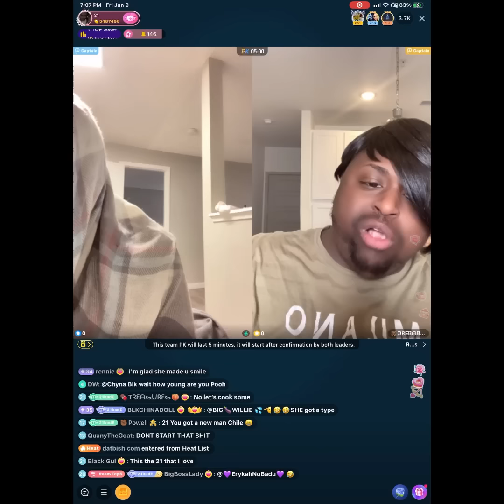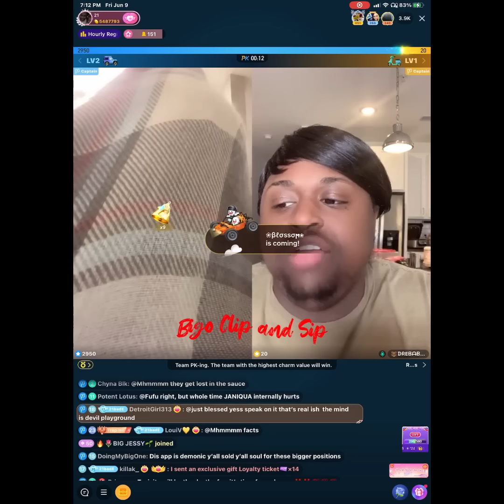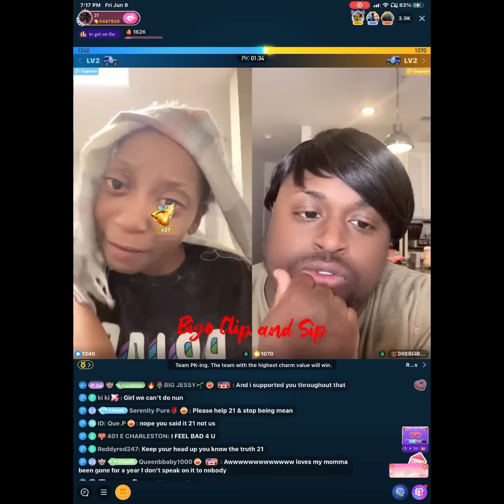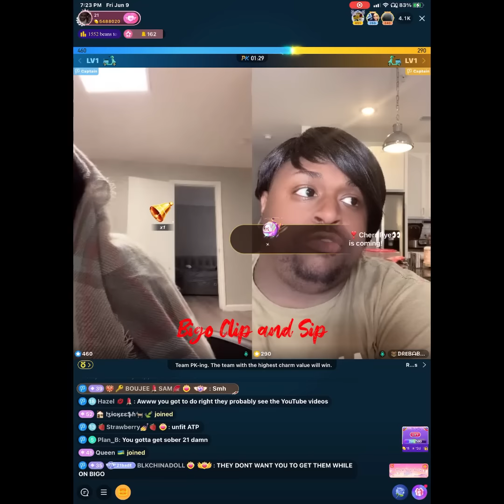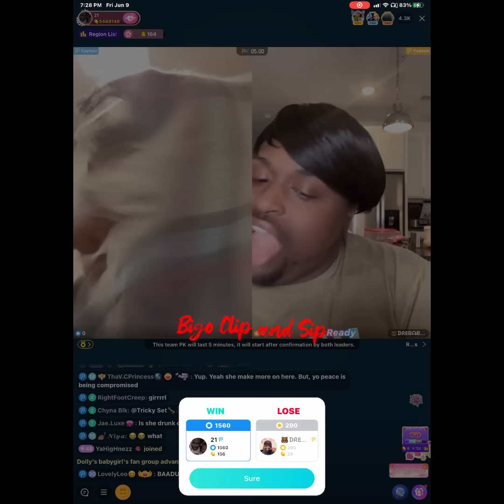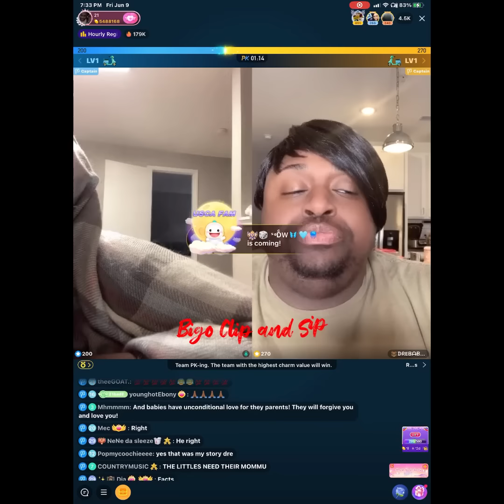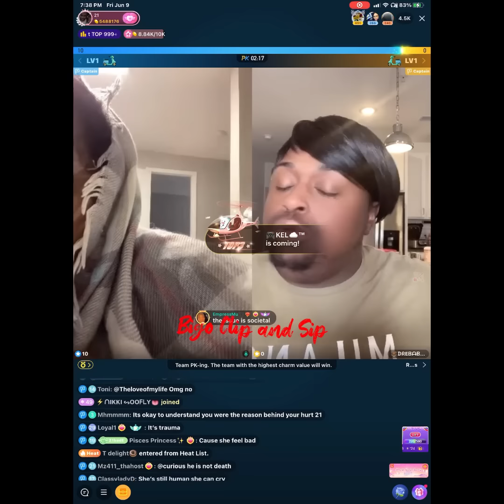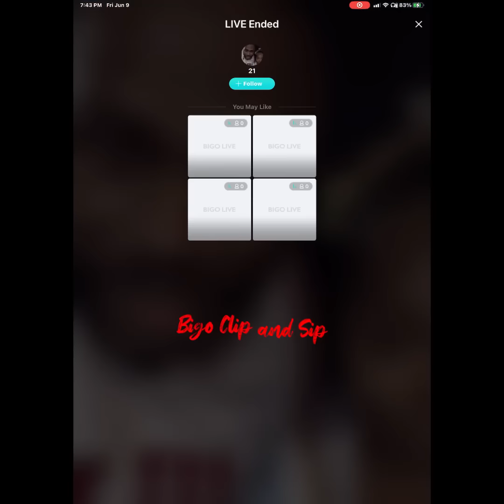21BB lines DreBaby who gives her constructive criticism & she ends the live 6/9/23